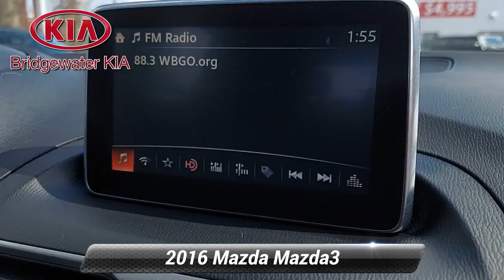Used 2016 Mazda Mazda3 i Sport, Bridgewater, NJ 263340DC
Bridgewater Kia

[RLVID:5807:d0dae152a9811be8:b42911888e1dfc95:1]